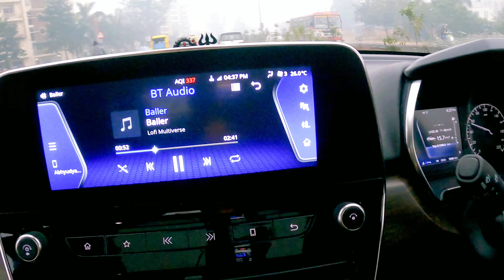Tata Harrier ownership review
In this video you will see ownership review of Tata Harrier.

1) tata harrier 2023
2) tata harrier 2023 facelift
3) tata harrier
4) tata harrier owner review
5) tata harrier owner review 2023
6) new tata harrier owner review
7) tata harrier ownership review
8) tata harrier ownership review 2023
9) tata harrier review
10) tech auto